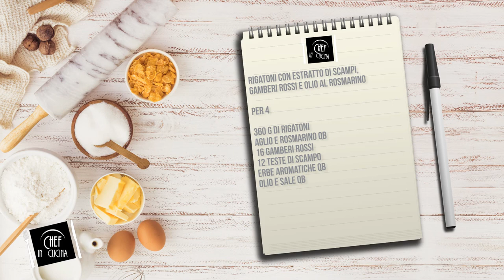Chef in Cucina - Rigatoni con estratto di scampi, gamberi rossi e olio al rosmarino